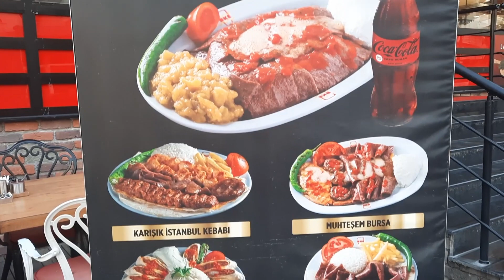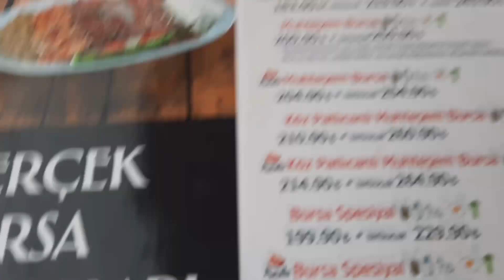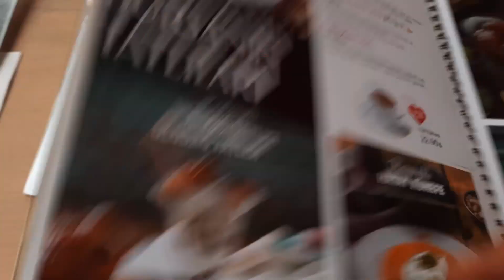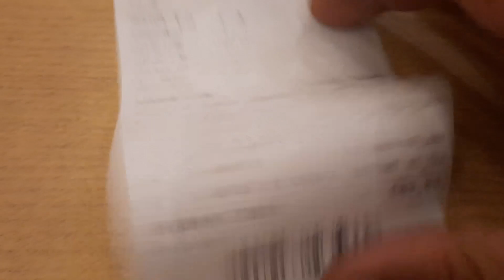Familientag - Restaurant Bursa Kebab Evi - Iskender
Türkei,Alanya,Hausbau,Neustart,Wohnung,Haus,Familie,Auswanderung,Leben,Villa,2023, Fisch, Essen, Restaurant, Bursa Kebab Evi, Nachrichten,Iskender